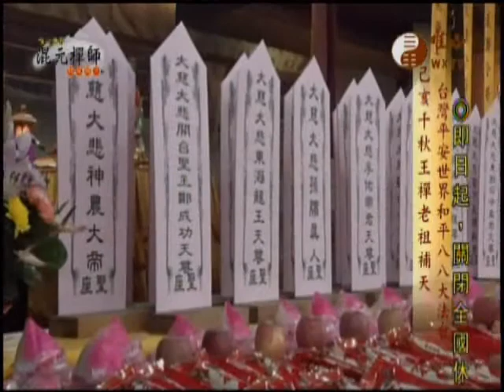混元禪師隨緣開示238